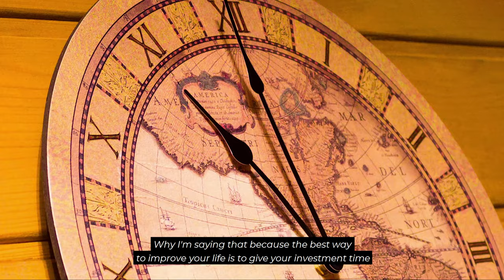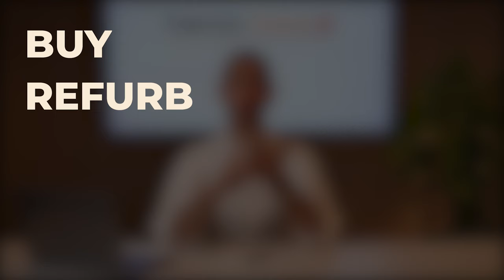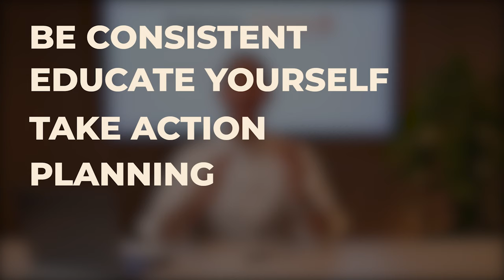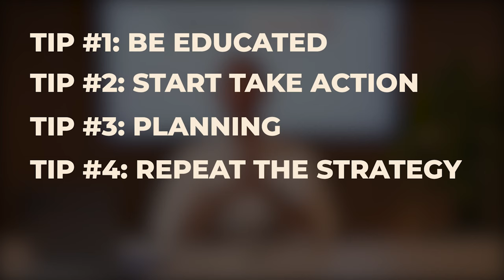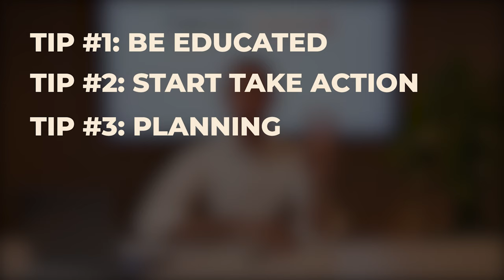Life Changing Real Estate Investing Tips 2021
A total beginner and Interested to start investing in real estate this 2021?..
before you start, watch this video as I share with you my 5 life-changing real estate investing tips as you can use them when you start entering the real estate industry.

Grazie! 🙏🙏

00:00​ - (Intro)
01:21 - TIP #1: (BE EDUCATED)
02:56 - TIP #2: (TAKE ACTION)
04:52 - TIP #3: (PLANNING)
06:14 - TIP #4 (REPEAT STRATEGY)
08:00 - TIP #5 (CLEAR GOALS)
09:00 - MY GOAL FOR THIS YOUTUBE CHANNEL
09:52 - SUBSCRIBE FOR MORE VIDEOS EVERY WEEK